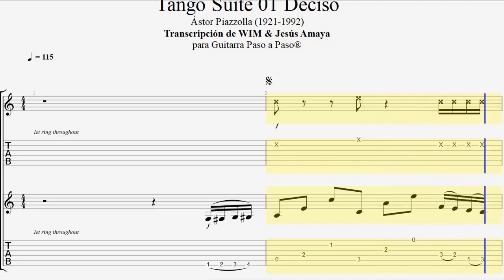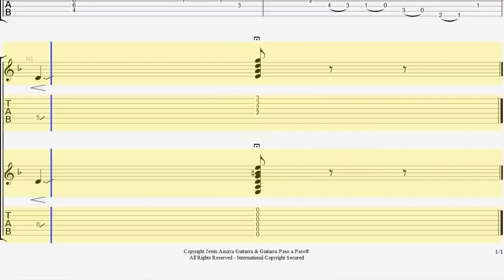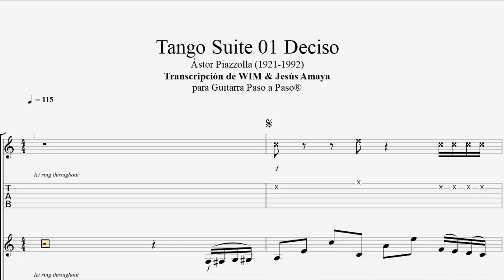Tango Suite 01 - Ástor Piazzolla - Tablatura por Jesús Amaya...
Jesús Amaya realizó la transcripción de esta gran obra que el maestro Ástor Piazzolla titulara: Tango Suite, y en esta ocasión el primero de los tres movimientos... PDF GRATIS